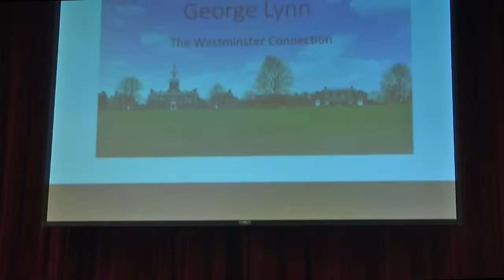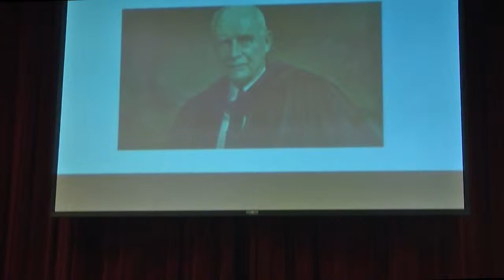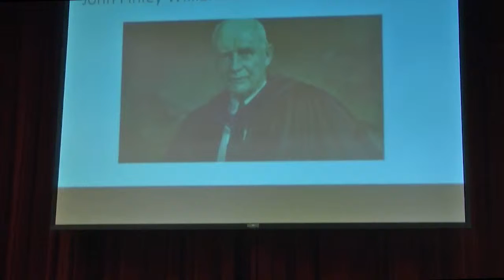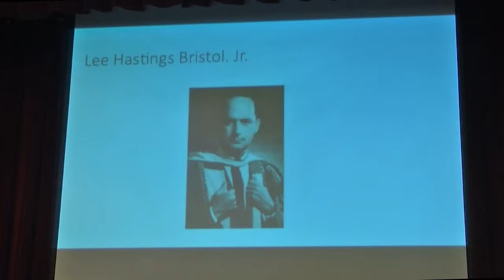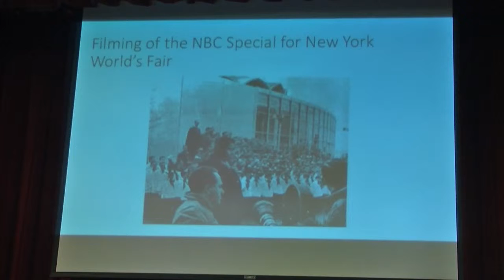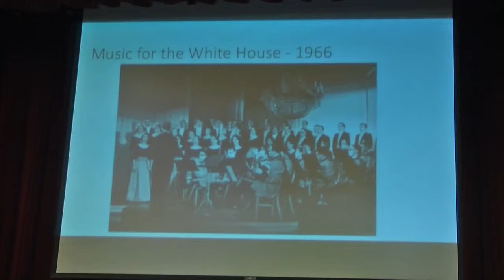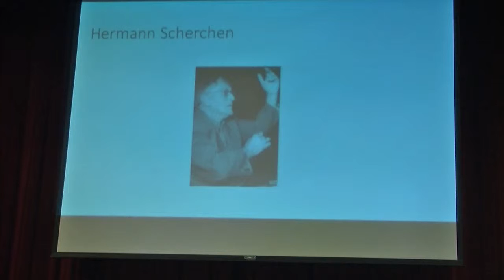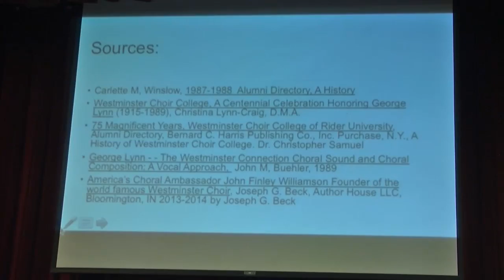George Lynn's Westminster Connection by Larry Biser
George Lynn’s Westminster Connection
Larry Biser, Kentwood, Michigan

This paper traces the reason Lynn decided to enroll at Westminster Choir School in 1934, the influences he gained there, and his relationship with its founder, John Finley Williamson.  It documents, as well, his return to Westminster Choir College some thirty years later as Music Director and Conductor of the Westminster Choir and Symphonic Choir, after his mentor’s retirement. During this later time he was able to bring about the management of Westminster Choir by Columbia Artists as well as negotiate several appearances of the
Symphonic Choir with major American orchestras and conductors.

Larry's presentation is part of the George Lynn Centennial Celebration at CU Boulder from October 5-8, 2015.